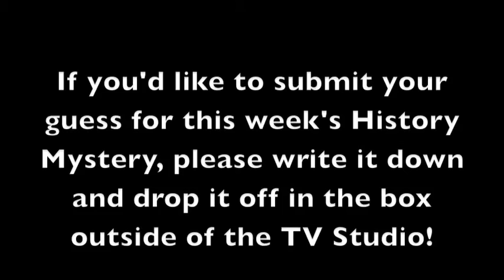will dawes history mystery.m4v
Commercial to quiz NEHS students about important historical people